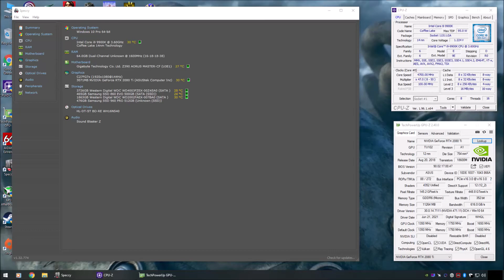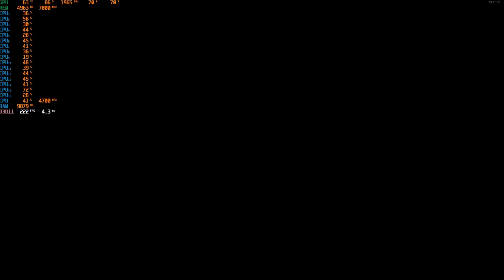Assassin's Creed Odyssey Core i9 9900k Geforce RTX 2080 Ti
Intel Core i9 9900k (H115i Platinum)
Gigabyte Z390 Aorus Master
Asus Geforce RTX 2080 Ti Strix
G-Skill Ripjaws V 64GB DDR4 3200mhz (4 Sticks)
Samsung 960 Pro 512GB NVMe SSD
Samsung 860 Evo 500GB 2.5 SSD
2TB WD Black
4TB WD Black
Creative Sound Blaster Zx
Seasonic Prime TX-850